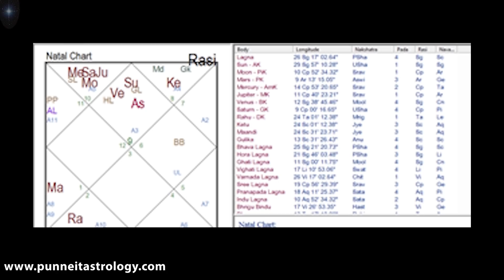The Victory of the masses || The Power of Abhijit Nakshatra || Saturn || January 2021 || Punneit